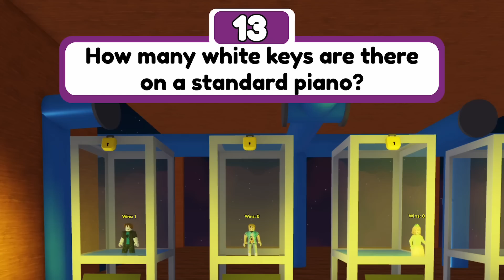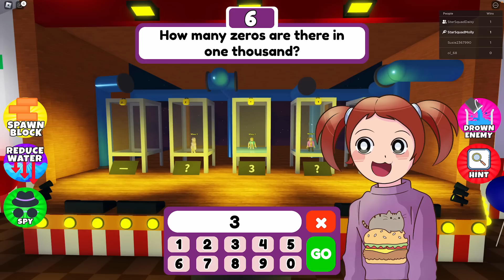Roblox | Escape Evil Dollhouse Obby!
Roblox has something new for you - an evil dollhouse game! In this game, you'll need to help Molly and Daisy escape from the dollhouse before it's too late.

Can you help Molly and Daisy escape from the evil dollhouse? It won't be easy - the dolls are after them hard! Play this escape game now and see if you can help them escape before it's too late. Good luck!